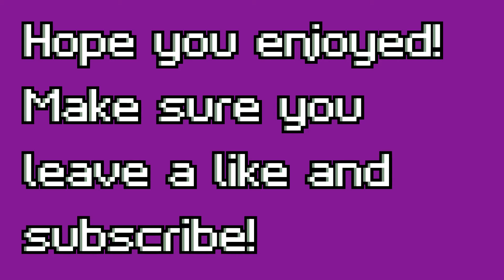Drawing Steven Universe characters part 9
It's short, but it's decent. I drew Greg! Yes, I did sneeze a bit into the video but I'm okay. I have allergies.